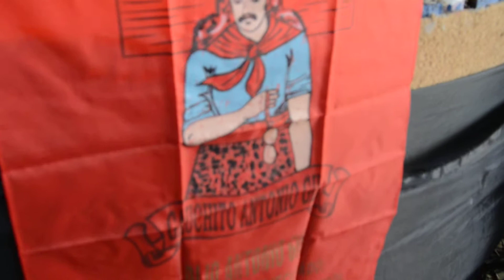LOS TAPECITOS PARTE 2 - SALON BELGRANO DE MERLO - 12-1-14 HD